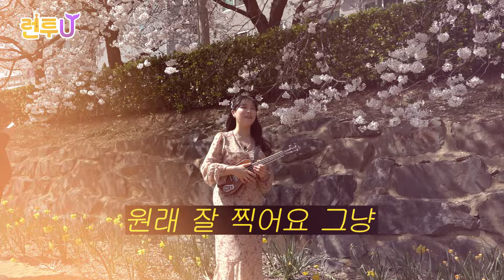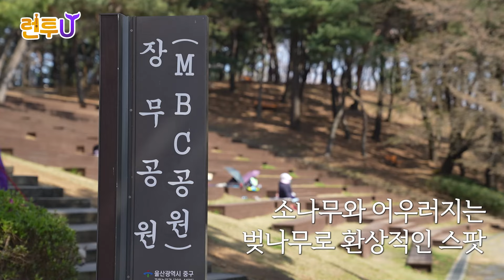벚꽃 찐 숨은 명소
즐거운 울산! 재밌는 울산! 울산으로 달려가자! [런투U] 멜팅사운드 보컬 김나예가 보여주는 즐겁고 재밌는 울산!

인스타그램 맛집 검증에 본인 최애 맛집까지 공개! 울산의 숨은 벚꽃명소를 알아보러 런투U~